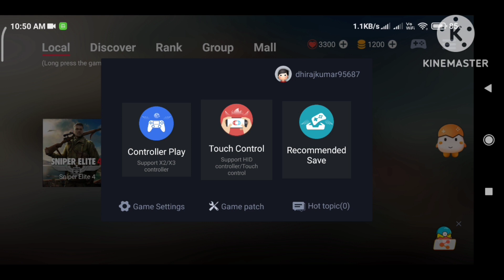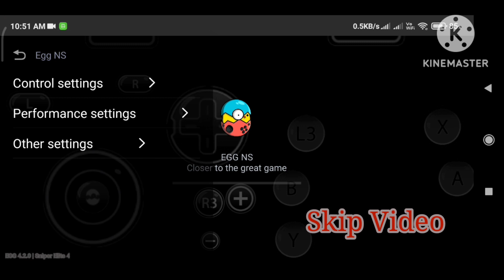Sniper Elite 4 Gameplay- with Setting On SD=845//POCO F1, RAM=6GB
my devise = pocophone f1
Snapdragon= 845
 Ram  =  6gb
GPU driver - newmassa

vita3k Emulator setup
vita3k install games toturial in Hindi
vita3k -( 7z format file) install problem solved
vita3k 7z file install guide in Hindi

egg ns emulator android download
skyline emulator download
skyline emulator android setup
skyline emulator games
skyline & Egg ns data directory download
egg ns emulator android problem solve
egg ns  emulator fix crash